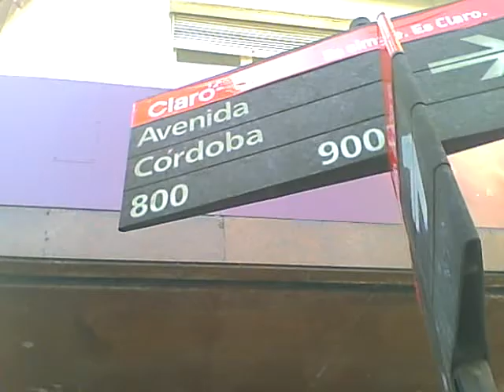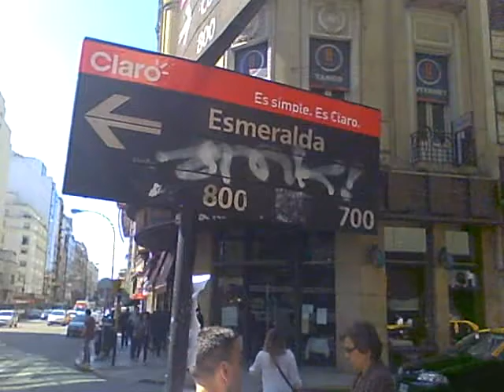CALLES DE BUENOS AIRES ARGENTINA : Av. Cordoba.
Av. Cordoba entre Suipacha y Esmeralda.